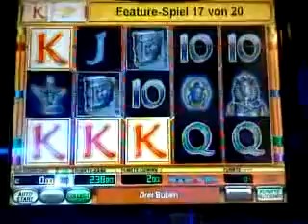The casino with star power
Starring DiCaprio, 40, and De Niro, 72, it sees both actors arriving at the exclusive resort to audition for director Scorsese. The 15-minute film, called The Audition, reportedly cost £45-million.